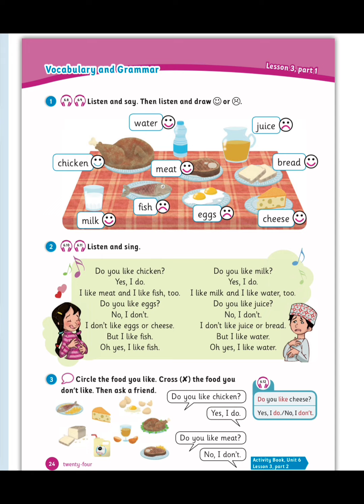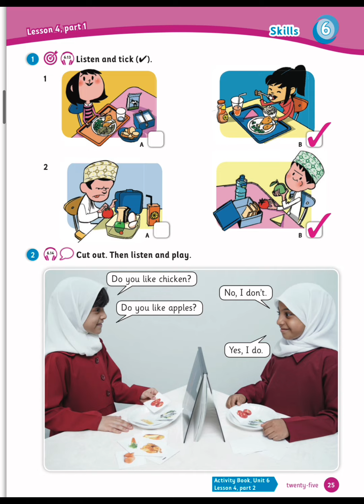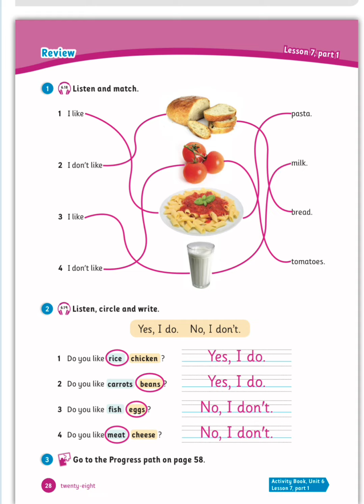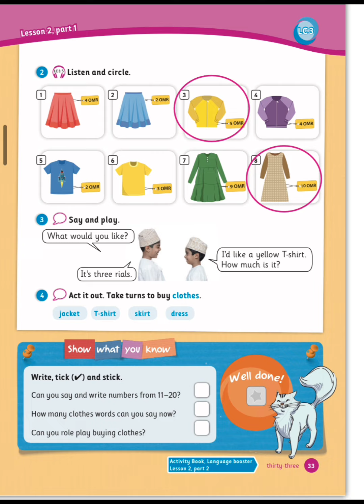Class book | الصف الثاني | الفصل الثاني | حل الوحدة السادسة Do you like apples 🍎